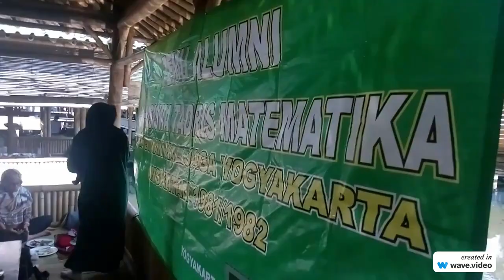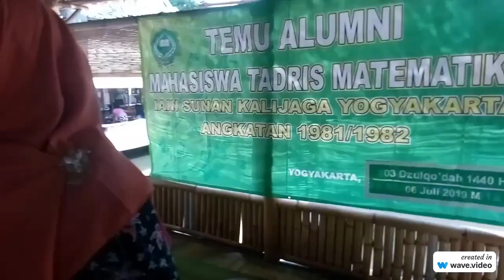Memory Reuni Tadris MAT Ty IAIN 82 di Tahun 2019